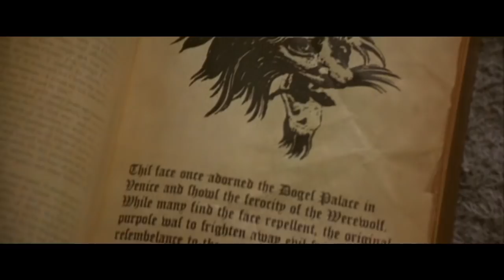Spider-Man 4: Man-Wolf Directed by Sam Raimi Trailer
Happy Halloween.

A request by edson josé rodrigues and SR Striker, and the eighteenth video in my Spider-Man 4 Trailer series.

Spider-Man 4 was the proposed sequel to Spider-Man 3. There were a number of different rumours and ideas for this film, including the Lizard, Vulture, Black Cat, Carnage, a Venom spinoff, and even an early suggestion of a Sinister Six film. This is my re-creation of the film, using some of the proposed actors and characters.

Does anyone else remember this rumored Spider-Man 4 Villain? John Jameson, best known to movie goers as Mary Jane's fiancée from Spider-Man 2, is the astronaut son of the infamous J. Jonah Jameson who becomes a werewolf-like monster after a strange encounter on the moon.

In my version of the film, John Jameson is part of a crew of astronauts who investigate a possible alien spaceship crash on the moon. While investigating the wreckage, John discovers a strange alien device resembling a red crystal, and brings it back with him.

Back on earth, Peter Parker is assigned to cover the astronaunts return and is present along with John when the gem is being studied by Dr. Conners.

As the moon rises over New York, the gem activates and physically bonds itself to John and transforms him into an alien being resembling a werewolf. The newly created Man-Wolf then goes on a rampage and only Spider-Man can stop it.

I see the film making calls back to John Jameson previous appearance in Spider-Man 2. Maybe including some personal conflict between Peter and John, as both are or were rivals for Mary Jane's affection. John might also perhaps seek out Mary Jane for help in between transformations, probably inadvertently placing her in danger from the Man-Wolf.

The Cast:

Tobey Maguire. Peter Parker/Spider-Man
Daniel Gillies. John Jameson/Man-Wolf
Kirsten Dunst. Mary Jane
Dylan Baker. Doctor Conners
J.K. Simmons. J. Jonah Jameson